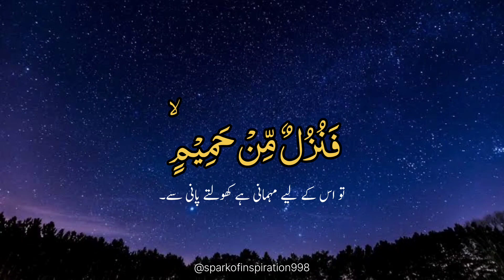Tilawat Quran | Surah Al Waqia with urdu translation | سورۃ واقعہ | heart touching Quran recitation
Experience the divine words of the Quran like never before as we explore the profound meanings of this chapter.

In this video,  Surah Al-Waqia, a chapter known for its profound wisdom and blessings. We've included the Urdu translation to ensure you understand the message and teachings of this Surah, making it accessible to all Urdu-speaking viewers

Surah Al-Waqia holds a special place in the hearts of believers for its numerous virtues and blessings. By listening to and reflecting upon its verses, you can find solace, guidance, and immense spiritual benefits.

Whether you seek spiritual nourishment, wish to learn the Quran, or simply want to experience the serenity of Quranic recitation, this video is perfect for you. Don't miss this opportunity to connect with the Quran in a meaningful way.

Help us spread the beauty and wisdom of the Quran to the world.